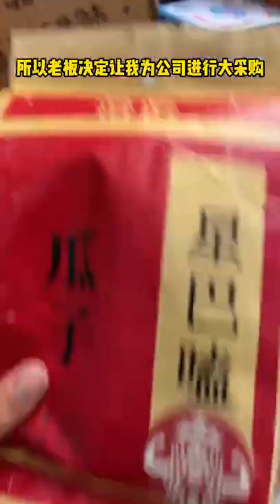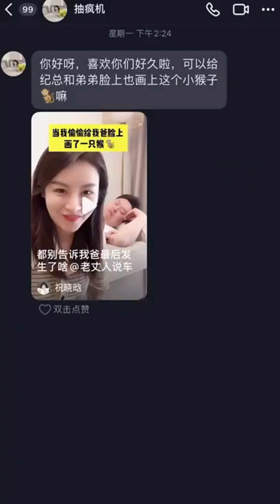老板质疑我的采购能力，还让我把东西清空，直接把公司拆了！【鱼是乎】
哈喽YouTube的小伙伴们大家好，这里是【鱼是乎】唯一的官方频道！